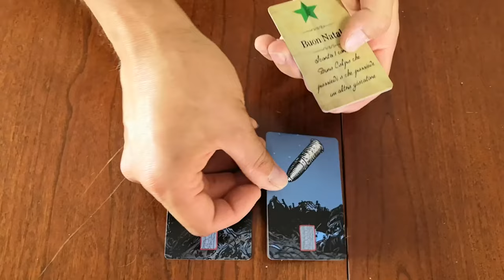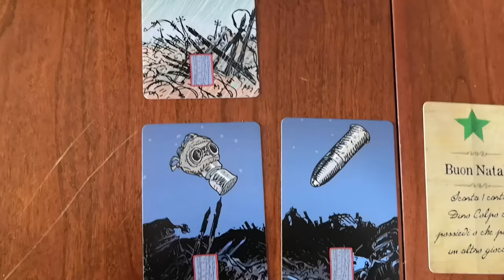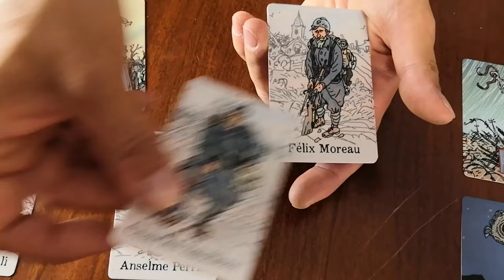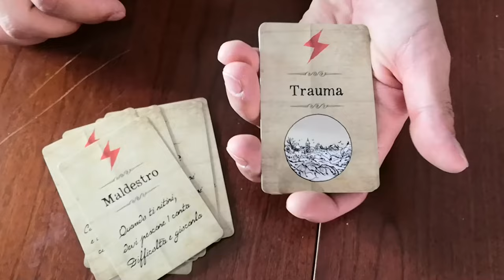Soldati - Cosa ne penso?